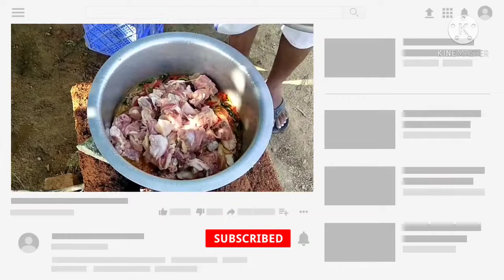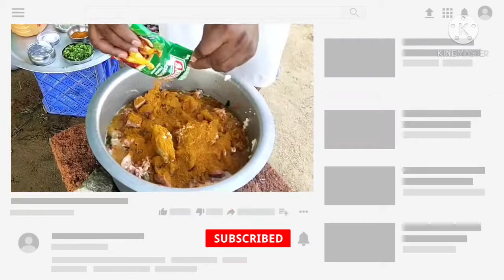Chicken Curry and Rice My Family Celebration